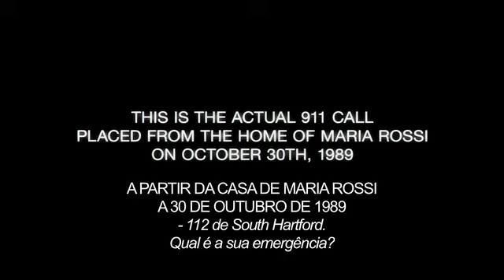"O Despertar das Trevas" - Trailer Legendado em Português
Em Itália, uma mulher assassina três pessoas durante o seu próprio exorcismo. Agora, cabe à filha descobrir o que se passou, recorrendo a uma série de sessões clandestinas. Será um momento isolado, ou estará também ela em perigo? Nos cinemas em Março de 2012.